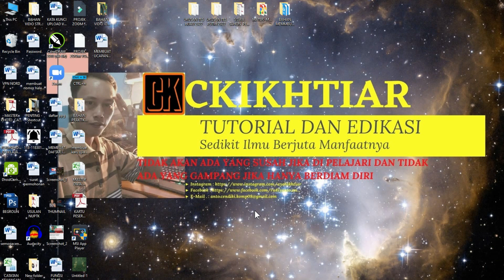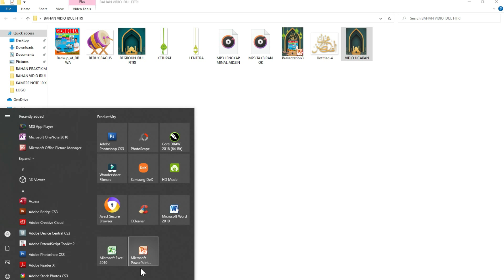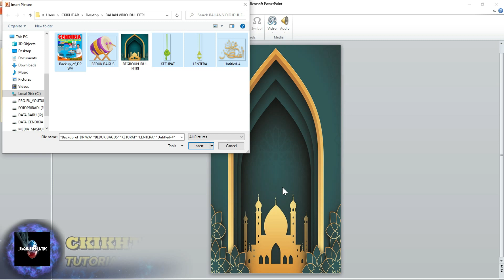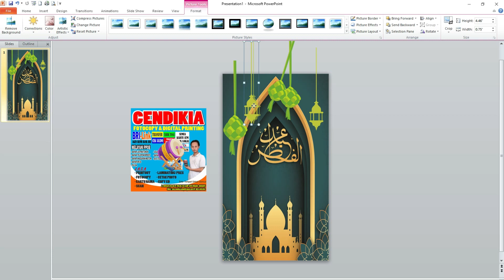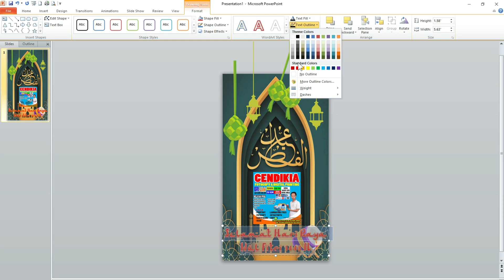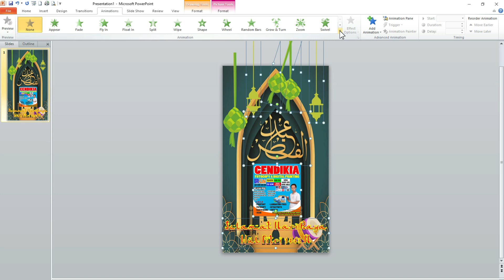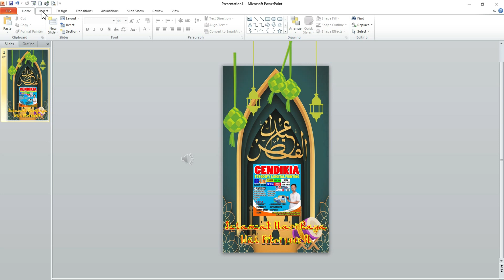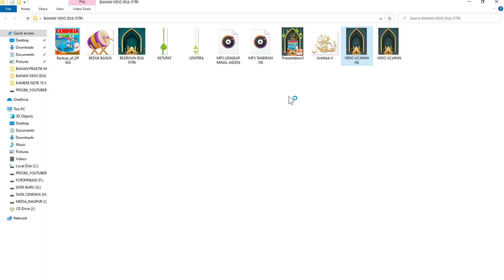Cara Membuat Video Ucapan Hari Raya Idul Fitri Dengan Ms.Power Point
Cara Membuat Video Ucapan Hari Raya Idul Fitri 2022 Dengan Ms.Power Point ini berisi tutorial tentang bagaimana cara membuat video ucapan selamat hari raya idul fitri hanya dengan menggunakan microsoft office powerpoint.dengan sangat sederhana dan mudah semoga dengan adanya video ini dapat bermanfaat terkhusu bagi saudara-saudara yang ingin membuat video pribadi untuk membuat ucapan hari raya Idul fitri

pyrwqsdghklinvccz